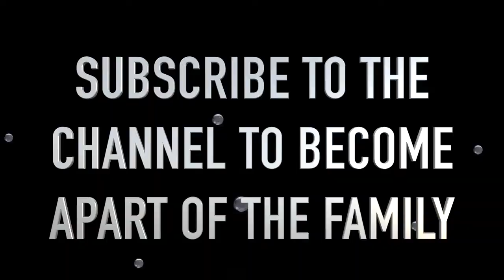She'll be like ¨you're ain't givin' anything¨ _Prank